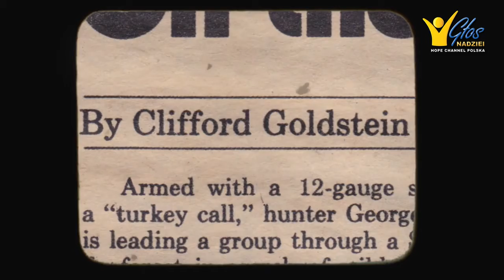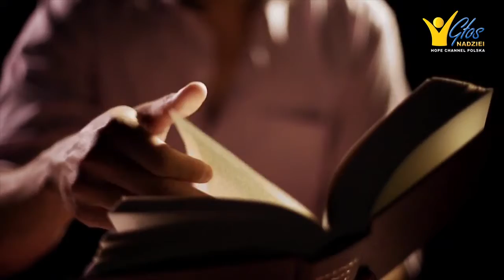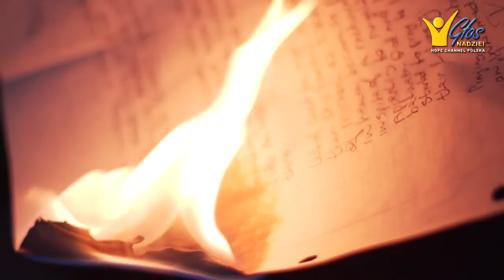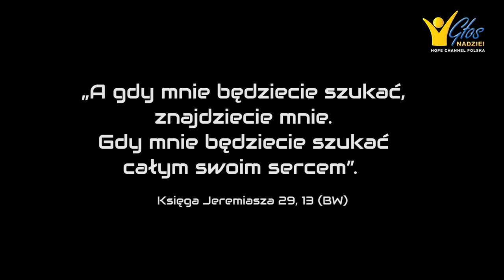12.Bestseller – historia Clifforda Goldsteina